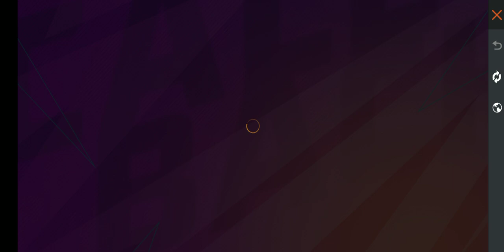How To Complete Friends Call Back Event | Free Fire New Event